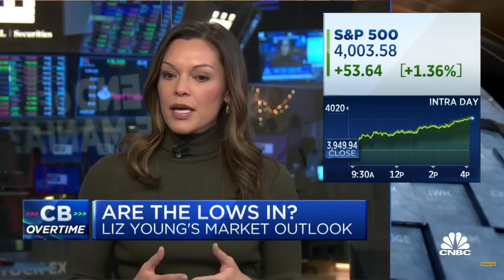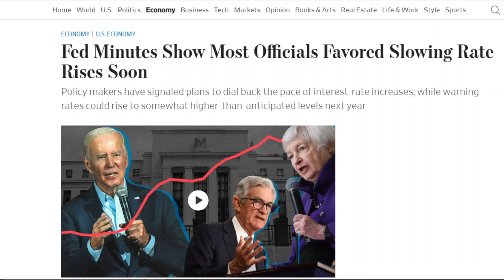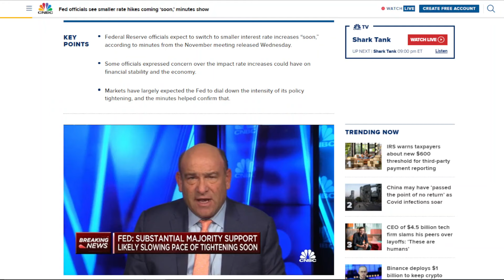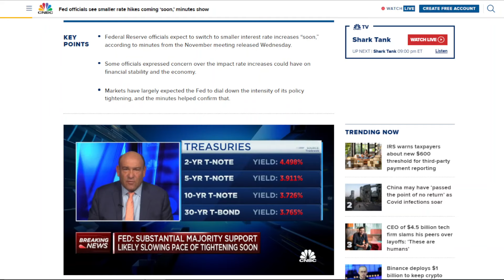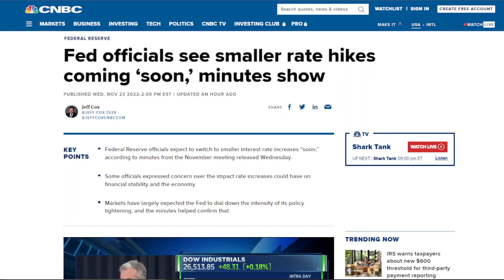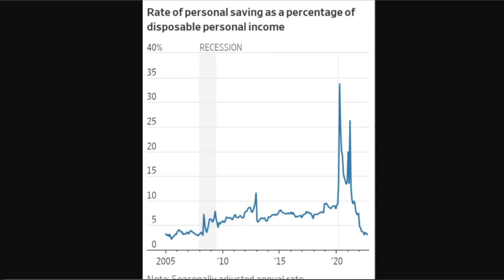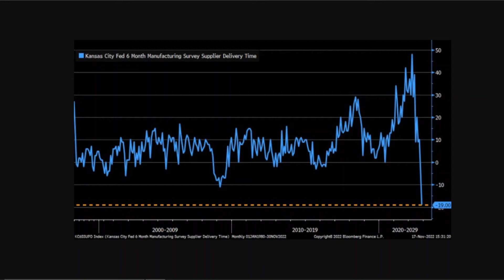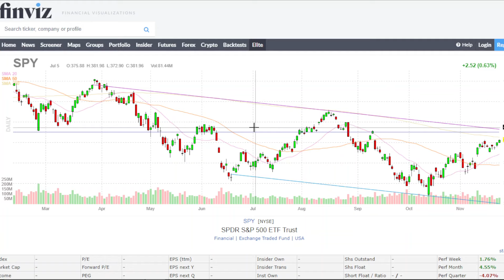The Fed Will BOTTOM Stocks Within Next 90 Days.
In this video, I discuss the latest FOMC meeting minutes and how the stock market (NASDAQ, S&P 500 and Dow Jones) could bottom in the next few months, following a potential interest rate pivot from the Federal Reserve and Jerome Powell. 👍